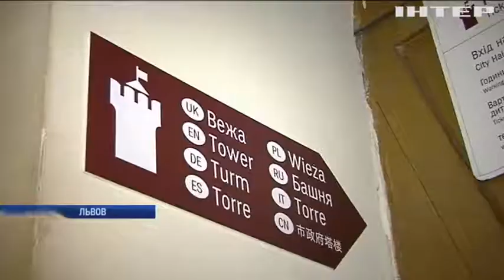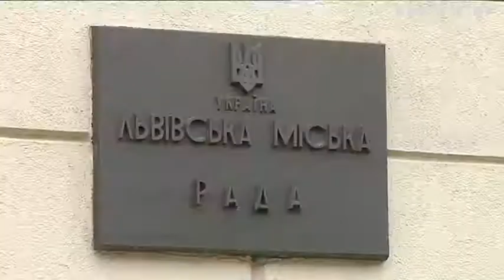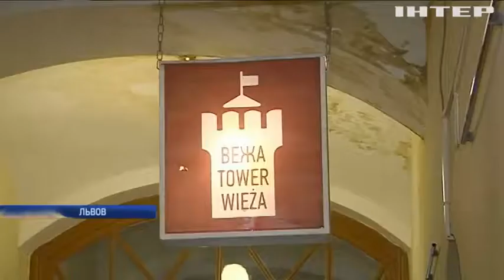Во Львове посмеялись над заявлениями Авакова про Садового (видео)